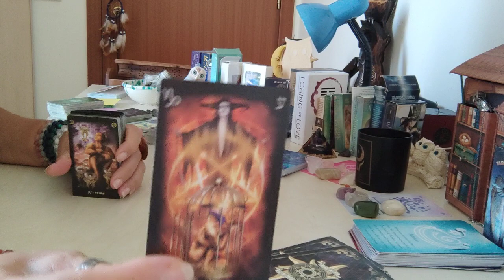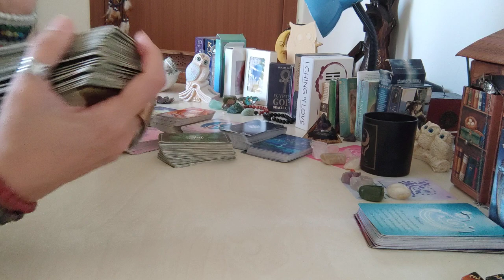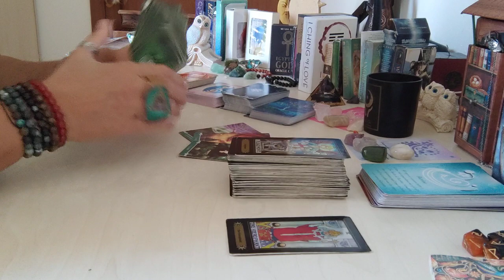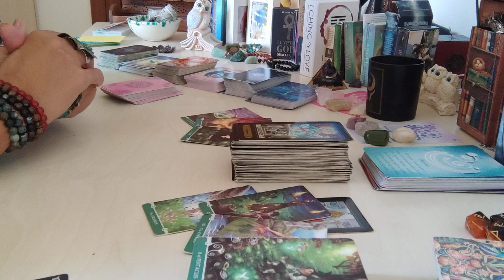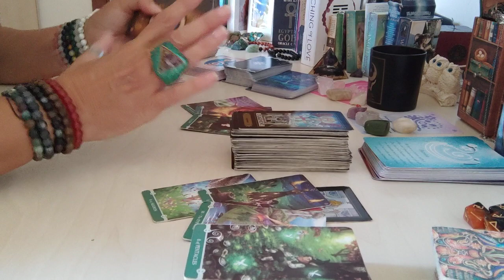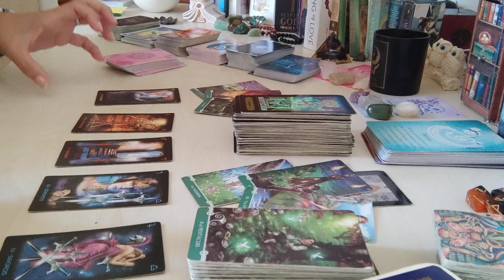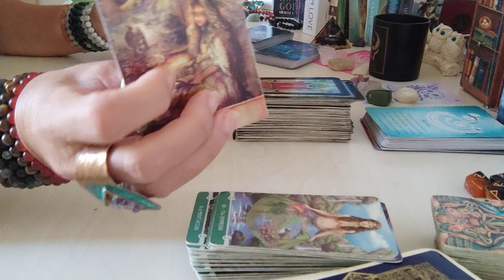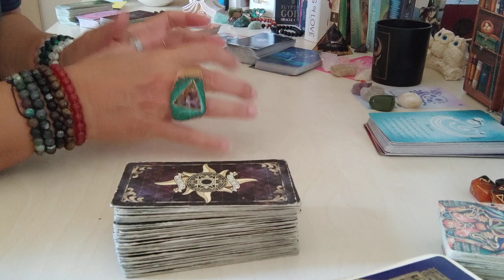CAPRICORNO ♑ (CHIUSURA IN VOI STESSI E ANALISI DELLE SITUAZIONI) dal 2 all'8 ottobre